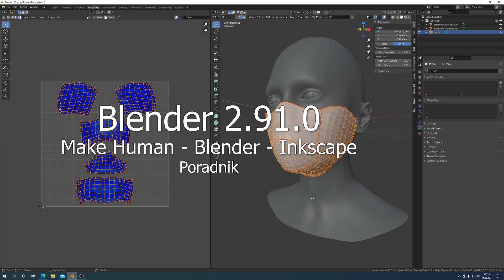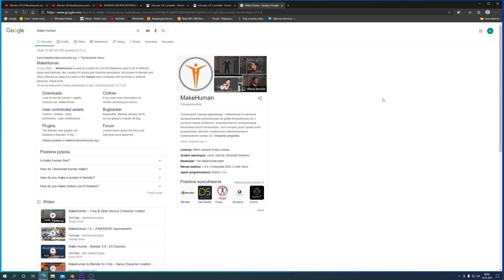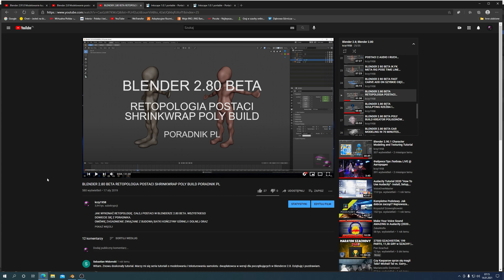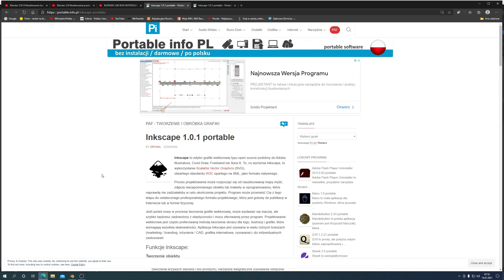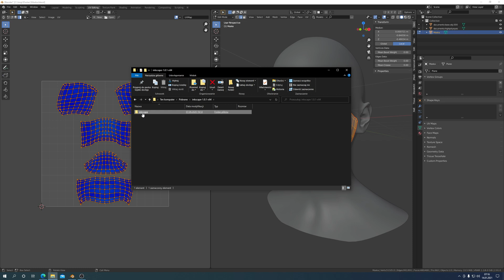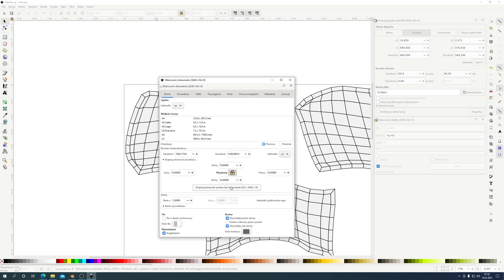Blender 2.91.0 Make Human Blender Inkscape Poradnik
Poradnik o tym, jak dodatkowo wspomóc Blendera w wykonaniu zadania związanego z projektowaniem odzieży. Make Human - pozwoli nam -wykreować i zwymiarować dowolną postać humanoidalną. W Blenderze - na bazie zwymiarowanej postaci humanoidalnej - zbudujesz techniką retopologii - nową siatkę, tworząc segmenty odzieży, które zmapujesz na płaszczyźnie UV i wyeksportujesz, jako format SVG, do aplikacji Inkscape dopracowując tam, szablony w skali metrycznej. Zapraszam na film z napisami w języku polskim i angielskim.